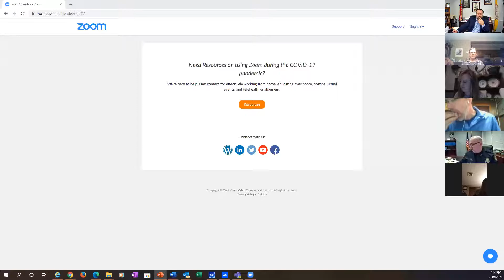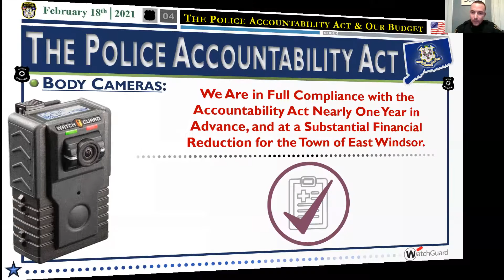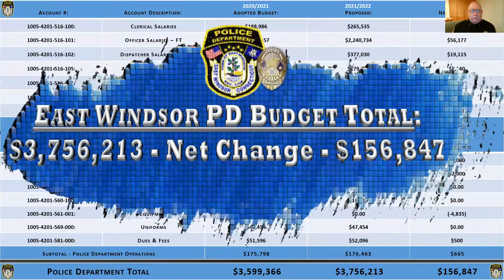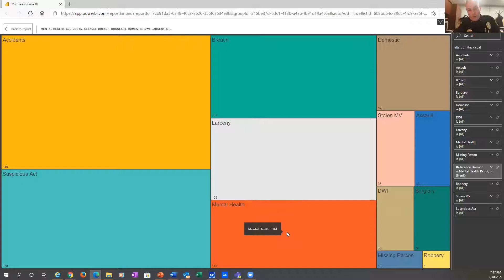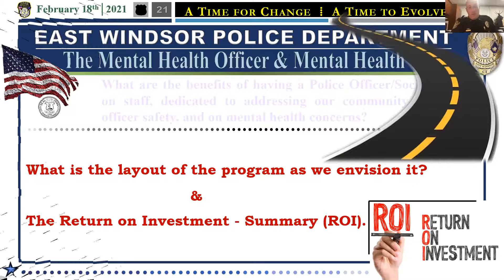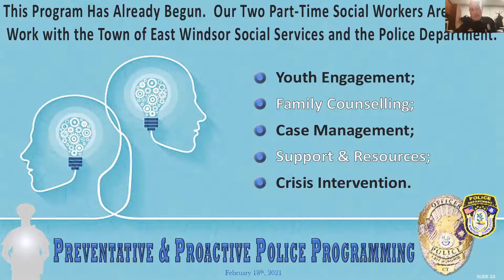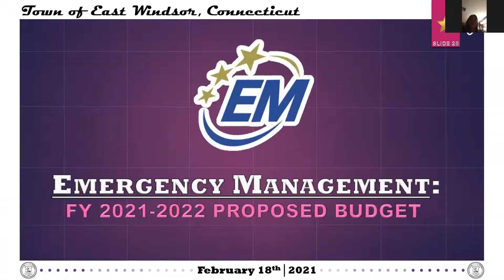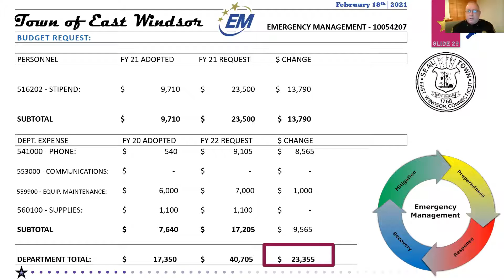Board of Selectmen Regular Meeting - February 18, 2021